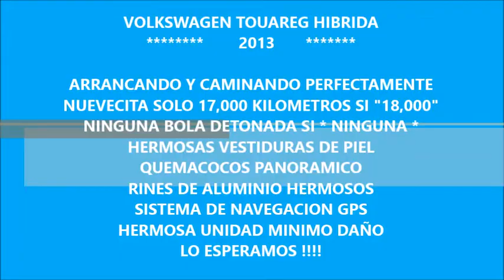DISAUTO VOLKSWAGEN TOUAREG HIBRIDA PIEL GPS RINES QCP 17000 KIL HERMOSA CAMINANDO 2013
HERMOSA ELEGANTE PODEROSA DISCRETA COMERCIAL Y REALMENTE MUY BUENA VOLKSWAGEN TOUAREG HIBRIDA 2013 ; ARRANCANDO Y CAMINANDO PERFECTAMENTE, NUEVA CON SOLO 17,800 KILOMETROS, SISTEMA DE NAVEGACION GPS, QUEMACOCOS PANORAMICO, RINES DE ALUMINIO HERMOSOS, PANTALLA TÁCTIL, CLIMATRONIC, MÚLTIPLES BENEFICIOS FISCALES Y AMBIENTALES, BUENISIMA, DAÑO MENOR EN LAMINA SUPER LEVE, QUE NO SE LA GANEN, LO ESPERAMOS !